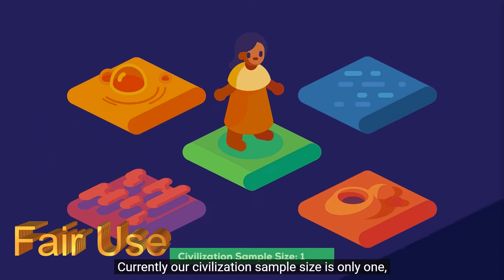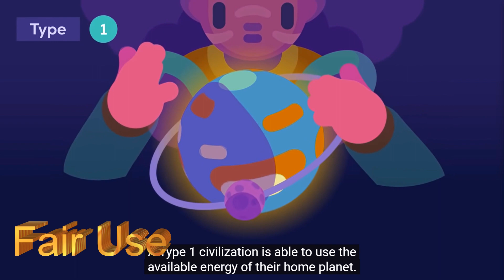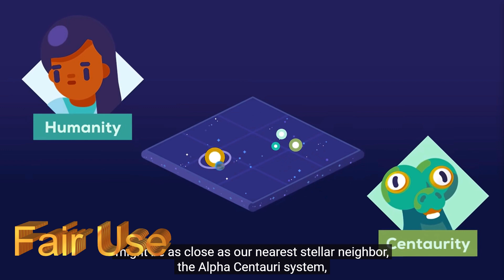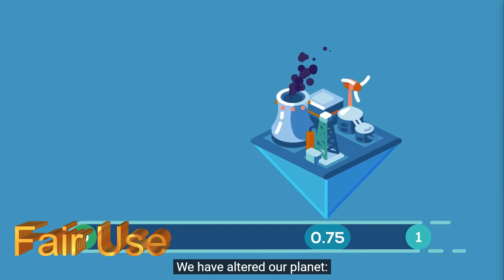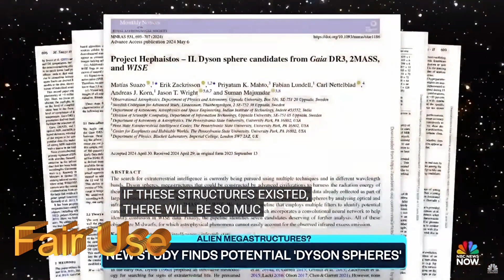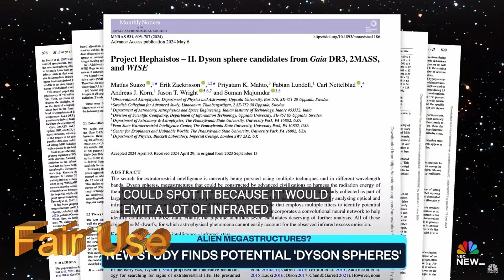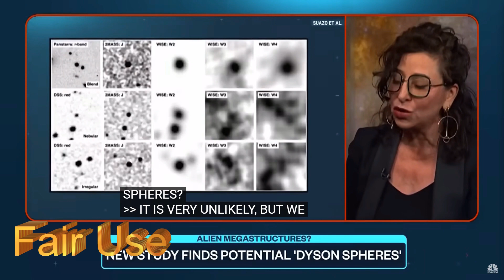Type of Civilizations in Space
**Link**
Migrate to Moosend and send your emails from the #1 intuitive platform.

12889D1BFE

The planet earth not even a Type 1 civilization. The Dyson sphere would indicate a possible Type 3+ civilization. In order to create a Dyson sphere, an advanced civilization would have to gather resources from nearby planets in there solar system. Then they would position the energy gathering devices into a sphere like shape around the object that energy can be collected from. This isn't Startalk I'm not Michio Kaku or Neil deGrasse Tyson. Type 5 plus civilizations scare scientists. They know how to harness the energy around them. Just imagine a large number of solar panel satellites organized into a sphere that orbit stars to collect energy.

About US
I will try to upload a video once a week. Character, place, and events are all fictional. Everything that seems to represent actual character, place, and events are simply coincidence. UhHuhOk prefers to make money through advertisement but will except donations.